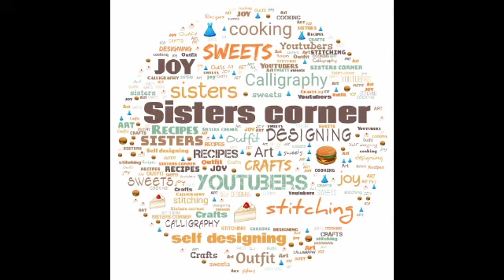passion fruit mojito/ by Mahadiya / മഹദിയയുടെ passion fruit mojito